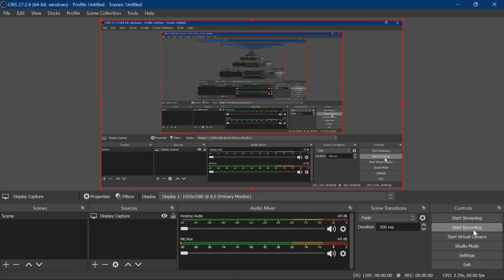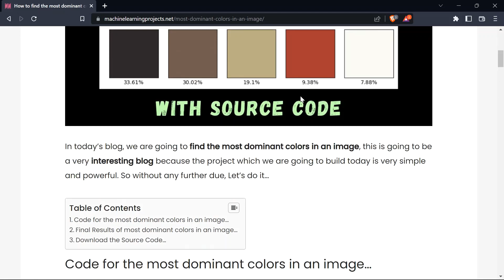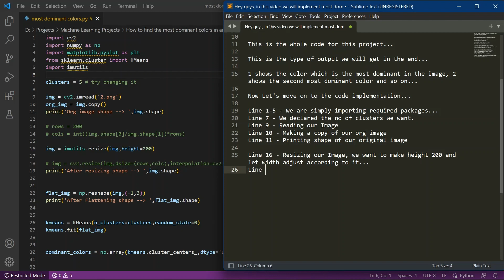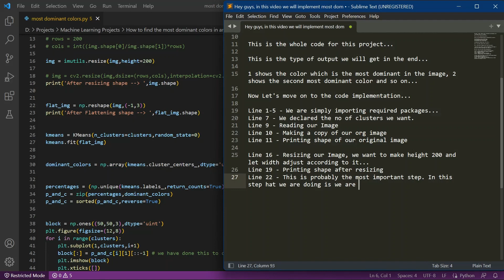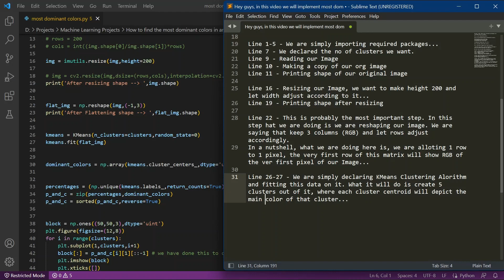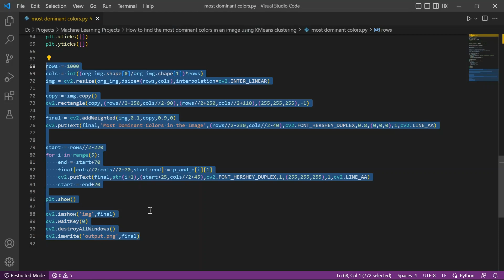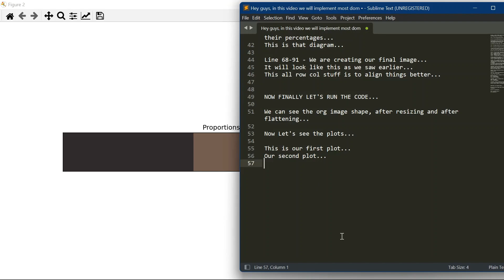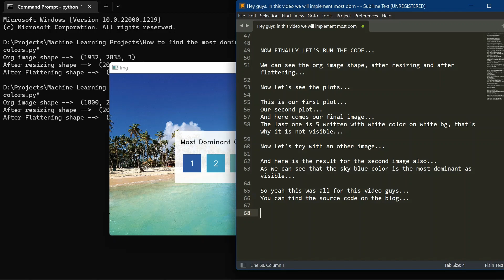Most dominant colors in an image using KMeans - Interesting ML Project - with source code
Find the most dominant colors in an image using KMeans clustering - Computer Vision Project

So this was all for this video guys, and till next time 👋